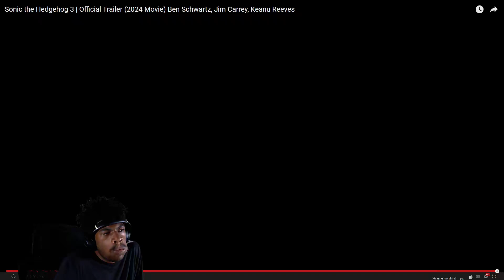Sonic Movie 3 Trailer Reaction